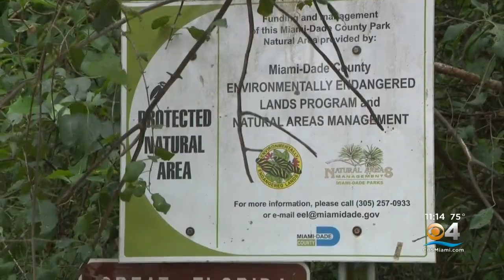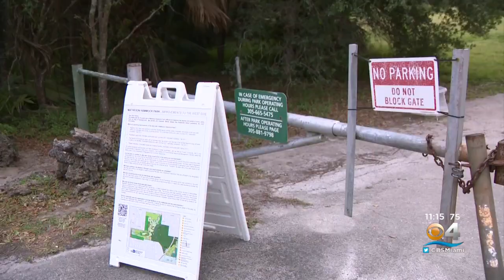Situation At Matheson Hammock Park In Miami-Dade Heats Up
CBS4's Bobeth Yates reports on Miami-Dade County commissioners discussing plans that could change how people access the nature preserve and if and how their dogs would be allowed.